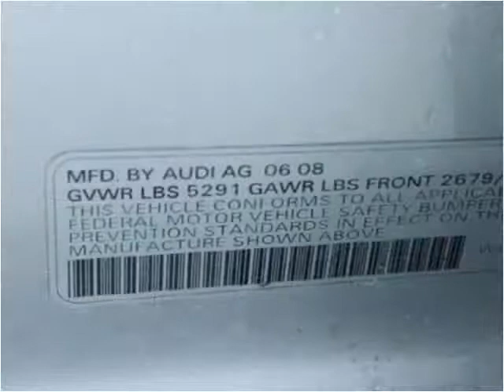2008 Audi A6 Used Cars Seattle WA